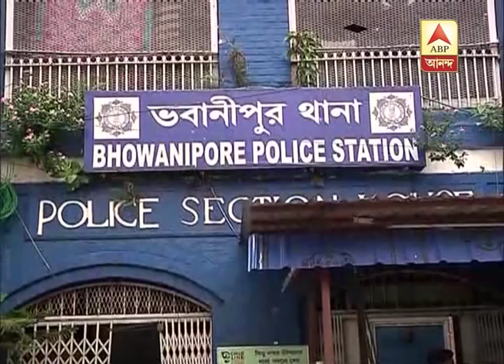Doctors' laptop-mobile thief at SSKM arrested